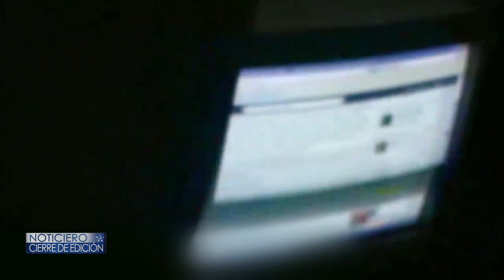TRAS LAS REJAS LÍDER CRISTIANO EN MÉXICO – Cierre de Edición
Le llego el día de comparecer ante la justicia terrenal al máximo líder evangélico de la iglesia la luz del mundo.
Romí de Frías nos cuenta.